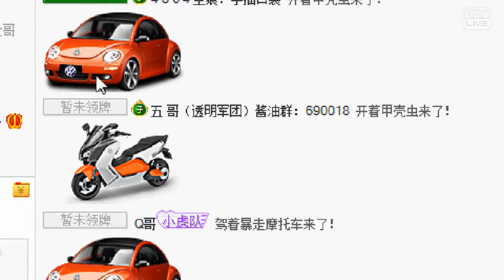YY LIVE 燃舞蹈 舞傾城 -《燃舞蹈》（Artists Singing・Dancing・Instrument Playing・Talent Shows).mp4